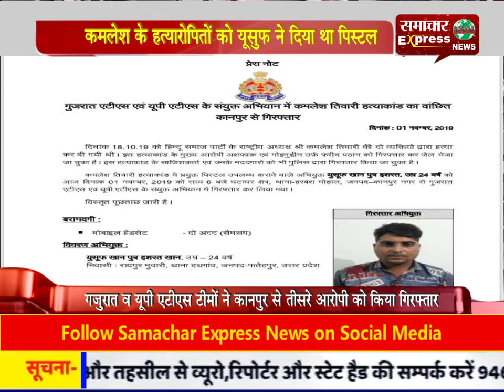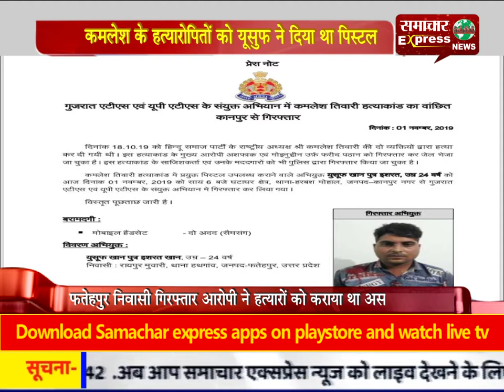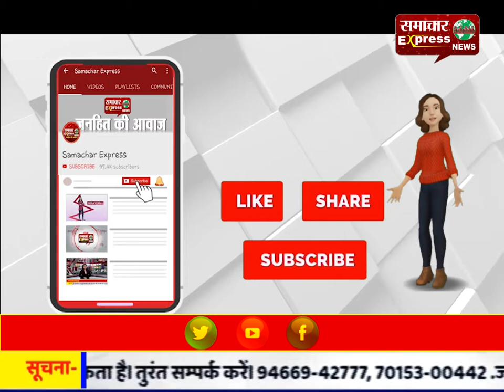कमलेश तिवारी हत्यकांड : गजुरात व यूपी एटीएस टीमों ने कानपुर से तीसरे आरोपी को किया गिरफ्तार